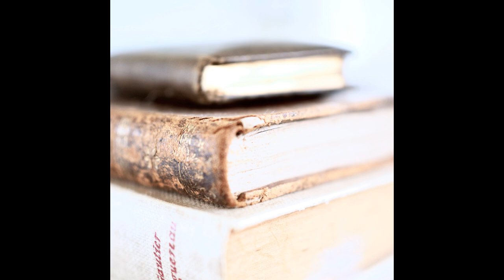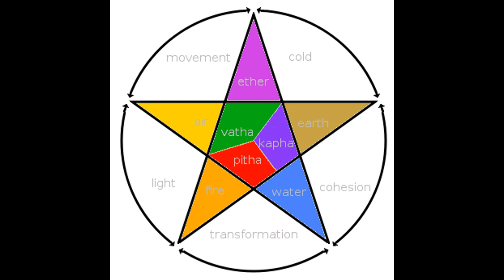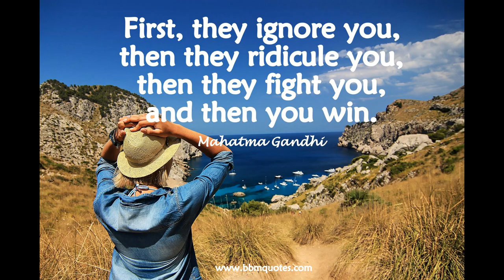A Brief History of Ayurveda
Ayurveda originally comes from India and like Unani Tibb and Siddha is a major tradition and aims to heal through natural herbal remedies. It is more than a system of medicine. It is a way of life as it encompasses science, religion and philosophy whilst promoting self-realization with a harmonious relationship with all living creatures mainly through yoga and meditation. Ayurvedic medicine is based on mind, body and spirit where energy and matter are one with the five elements of ether, air, fire, water and earth. Medicines can include incense, crystals and breathing exercises as well as herbs and medicinal plants in the form of natural medicine. It is a practice of living healthily and it is flourishing.